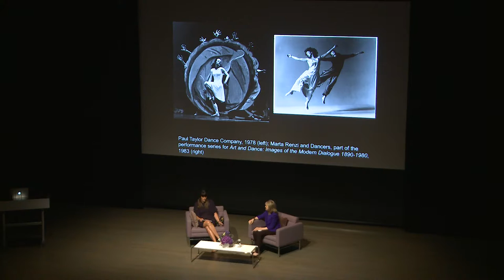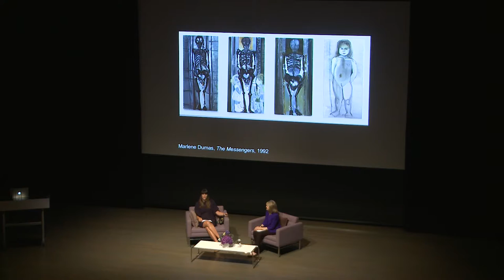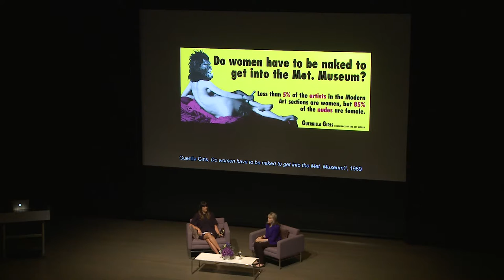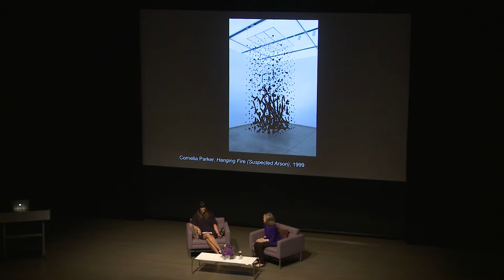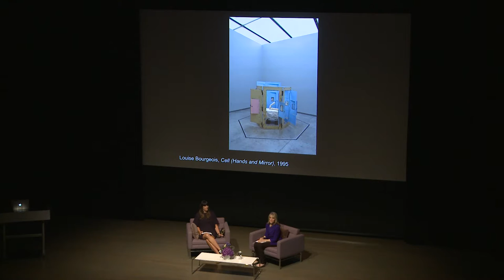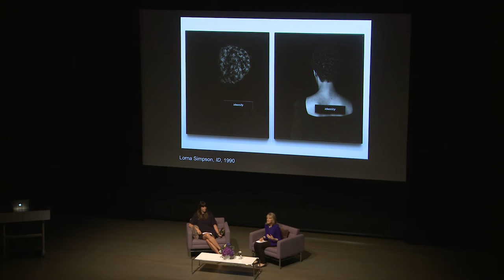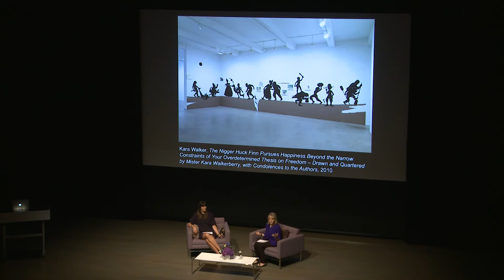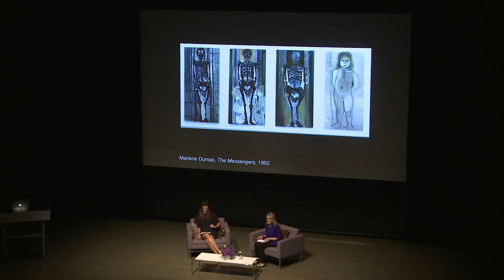On Collecting at the ICA/Boston: Barbara Lee and Eva Respini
Barbara Lee, longtime supporter of the ICA and the donor behind the institution's Barbara Lee Collection of Art by Women, speaks with Chief Curator Eva Respini at the opening for the exhibition First Light: A Decade of Collecting at the ICA.